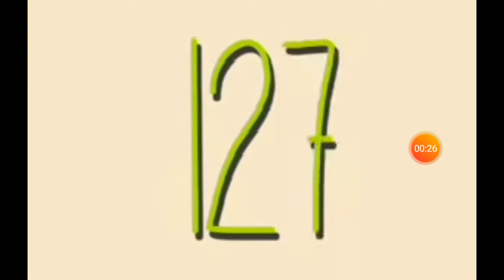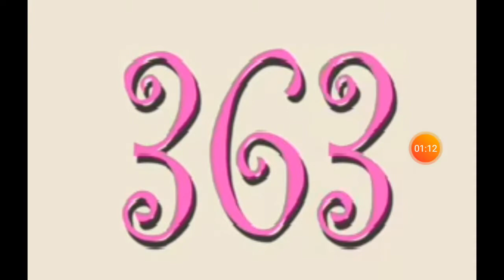NUMBERS video counting from 0 to 500 HD in Paris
Numbers counting from 0 to 500 in France's capital Paris as background and mitigating picture in Paris